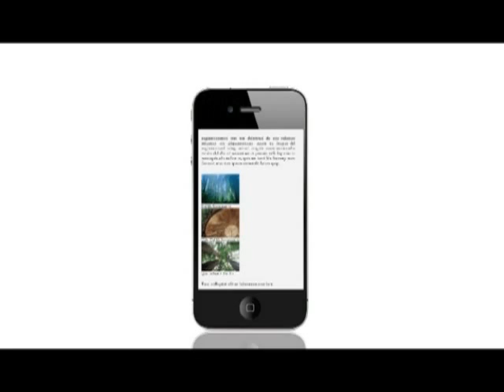《緣來中醫》第二集：中醫氣功之扶正祛邪及心因(情志)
主持：姚啟添 (註冊中醫師)、Tracy
嘉賓：周正峰 (註冊中醫師，美樂集團有限公司)

今集周正峰醫師會講解氣功之扶正祛邪及心因，配合即場示範並介紹相關湯水予以配合

備註：周醫師將於7月中舉行3場專題講座。第一場講座『古法安胎』於2011年7月9日舉行；2011年7月14日為第二場講座，題目為『癌症』；2011年7月16日舉行第三場講座『認識膽固醇』
有與趣參加的觀眾，請致電23668987查詢